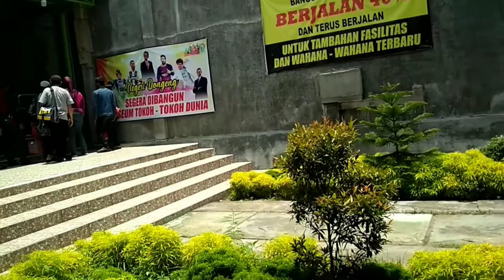Anak Madin Dolan Nang Negeri Dongeng // BLITAR 2019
Assalamualaikum.
Kali ini saya sajikan video vlog perjalanan saya bersama rombongan dari Madrasah Diniyah Nurul Huda Patianrowo Nganjuk menuju kota blitar untuk study tour / berwisata ke NEGERI DONGENG tepatnya di daerah Kawedusan Ponggok Blitar, seperti apa keseruan saya bersama rombongan, dan seperti apa lokasi wisatanya.. silahkan simak video ini sampai habis ya...

Jika merasa video ini bermanfaat & menghibur. Silahkan Like, Coment & share sebanyak banyaknya.
Terimakasih,
Al faqir🙏